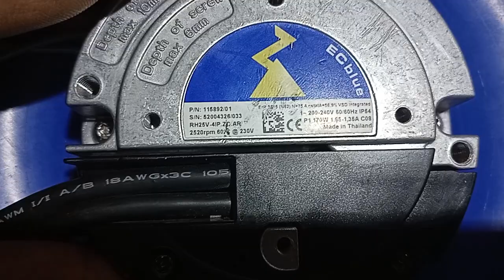BLDC Fan Repairing